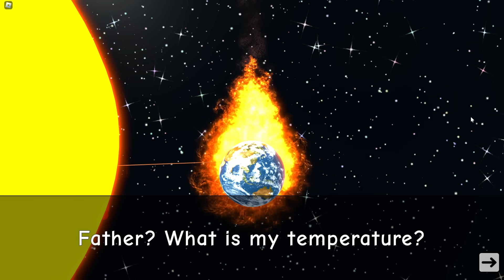LOKIS NA CASA PEGA FOGO | Roblox - Need More Heat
Hoje veremos o Lokis na casa pega fogo.